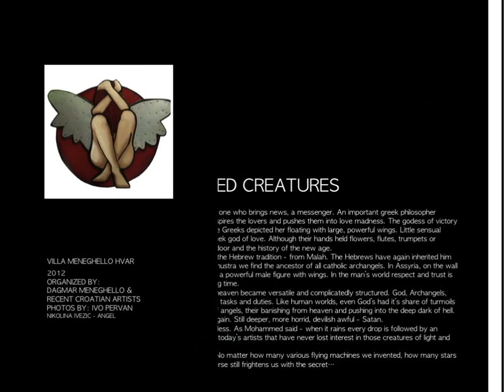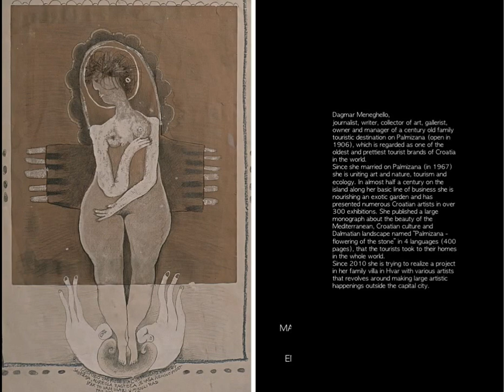ANGELS ON HVAR.m4v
EXHIBITION TOUCH OF ANGELS AND OTHER WINGED CREATURES THAT GUARD, AMAZE AND FRIGHTEN US, VILLA MENEGHELLO HVAR, OCTOBER 2012